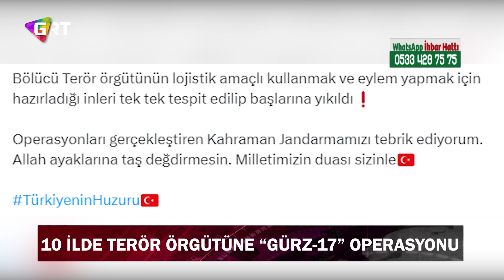10 ilde bölücü terör örgütünün 71 mağara, sığınak ve barınma alanı imha edildi.